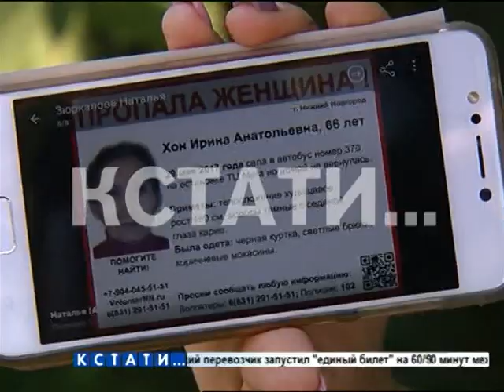Отдел полиции год не мог отыскать пропавшую женщину, которая числилась как найденная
Радость со слезами на глазах. История, произошедшая в Кстовском районе, хоть и закончилась хорошо, закончилась так не благодаря, а вопреки работе правоохранительных органов. Ирина Хон потерялась в мае прошлого года - она перенесла инсульт, и потому может лишь назвать свое имя. Ее доставили в приют под Дзержинском, и сообщили об этом в местную полицию - приложили фотографию, имя. А в это время в Кстовский отдел полиции обратились родственники пропавшей и Кстовский отдел вроде как начал искать. Следователь говорил родственникам что надежды найти ее живой нет. В общем, более года, данные были в Дзержинском отделе, а Кстовский искал и никак не мог найти. Обнаружили Ирину Хон благодаря случайной прохожей, которая запомнила листовку волонтеров.